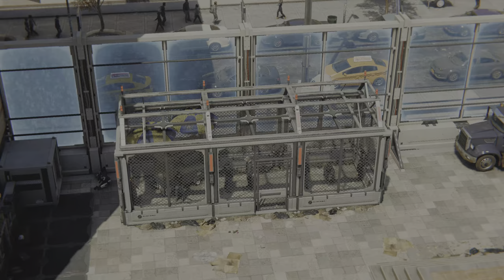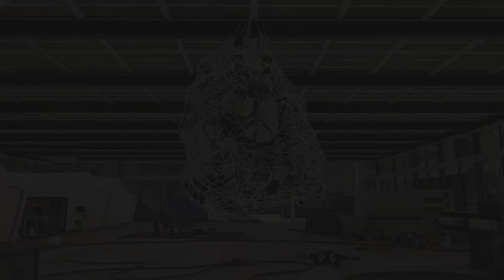Marvel's Spider-Man Remastered PS5 Side Missions Part 4 Vintage Comic Book Suit [4K HDR 60FPS]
Marvel's Spider-Man Remastered for PS5 gameplay walkthrough. Recorded in 4K HDR 60 FPS with Ray tracing turned on. (YouTube may take awhile to process and enable the 4K HDR on YouTube videos).